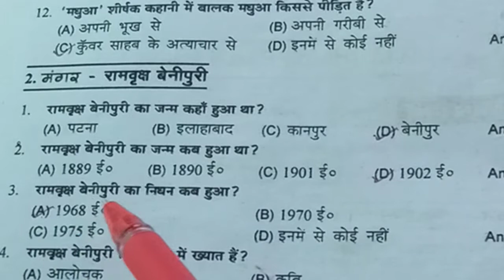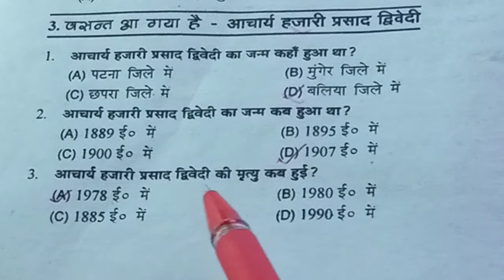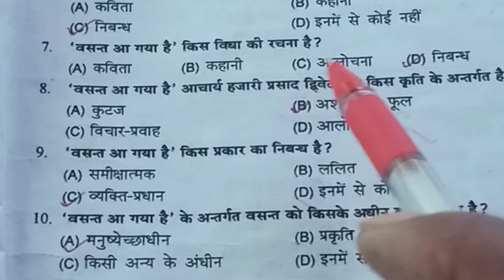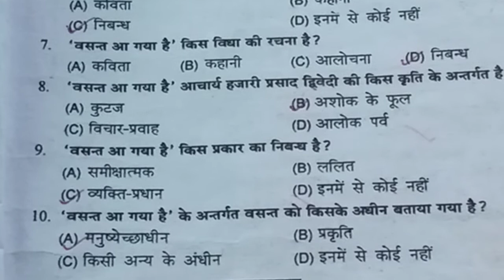Class B.A.Part-1#M.I.L.||Objective Question For 2021||BRABU||Part-4||History By Arun Sir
B.A.part 1 hindi objective question|| hindi By Arun Sir. Sahil education point.vvi objective question and answer for exam 2022.sahil education point.b.r.a.b.u University.

B.A.part 1 Hindi objective question||Hindi By Arun Sir. Sahil education point.vvi objective question and answer for exam 2021.sahil education point.b.r.a.b.u University.
B.A.Part-1#Hindi(Hons.) Paper-2# Part -5||Hindi objective Question2021|| Hindi By Arun Sir

Hindi Honours:-

Part-7-